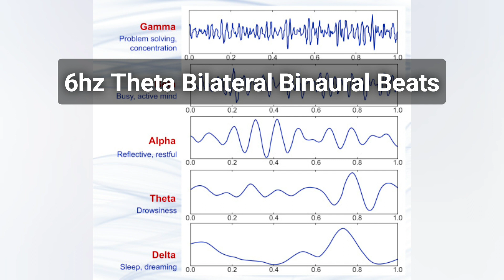6hz Theta Bilateral Binaural Beats